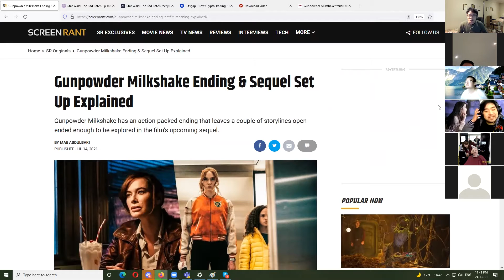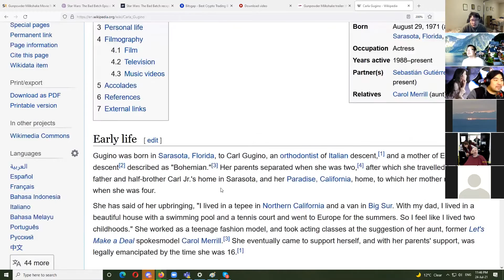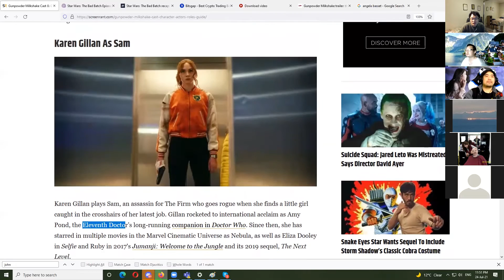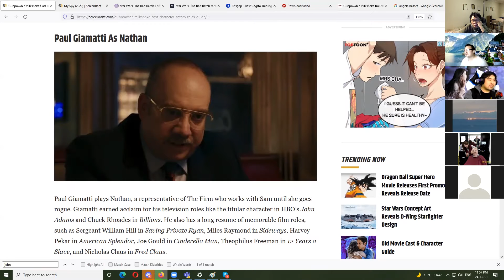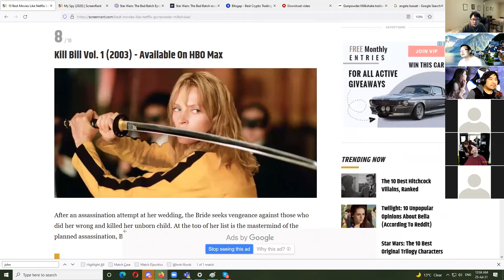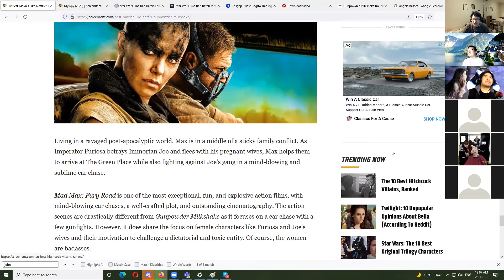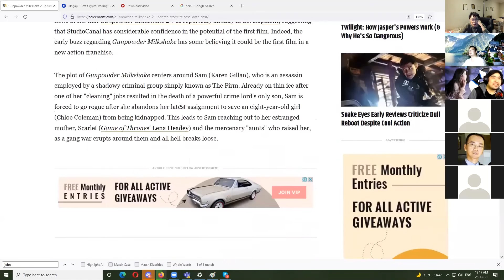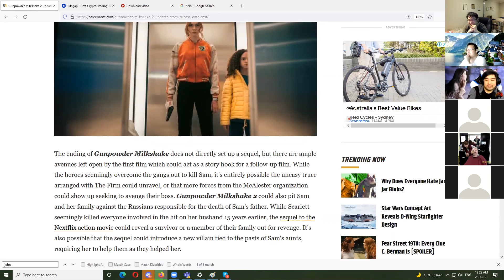Gunpowder Milkshake (2021) Full Movie Discussion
00:00 no post credits
00:30 sequel set up already
01:00 slow mo reminding of 300, sucker punch
02:00 Karen Gillam (Nebula)
02:30 sucker punch slow mo too
04:00 posters
04:30 Carla Gugino
05:47 Lena Headey
06:40 Michelle Yeoh
07:30 Angela Bassett
10:06 More on Karen Gillam
10:36 More on Lena Headey
11:44 Chloe Coleman
12:49 More on Angela Bassett
13:13 More on Michelle Yeoh
14:20 More on Carla Gugino
14:40 Paul Giamatti
15:48 Ralph Ineson
16:03 3 stooges
17:02 8 and 3/4
17:23 Books containing guns
17:54 John Wick comparison
19:10 soundtrack choices
20:38 similar - Hanna
21:00 similar - Widows
21:07 similar - John Wick
21:40 similar - Safe
22:20 similar - Crouching Tiger
22:30 similar - Birds of Prey
23:06 similar - Colombiana
23:19 similar - Wanted
23:30 similar - Mad Max Fury Road
25:25 Elevator scene
26:43 Car park scene
28:37 Last scene
30:28 Sequel date
31:06 sequel cast and crew
32:57 sequel story details speculation
36:06 Marcus gives it 7
36:28 Jono gives it 5.5
36:35 Charmian gives it 5.5
37:03 Bernie gives it 6.75
37:33 Bill gives it 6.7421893